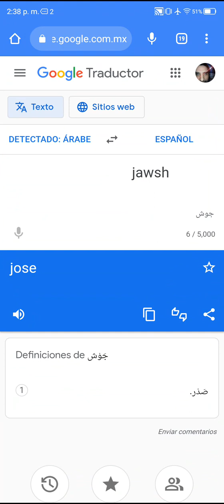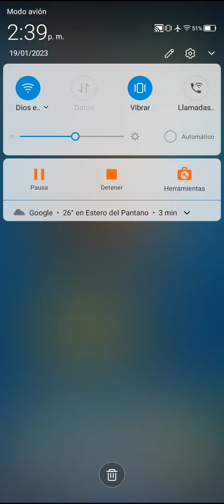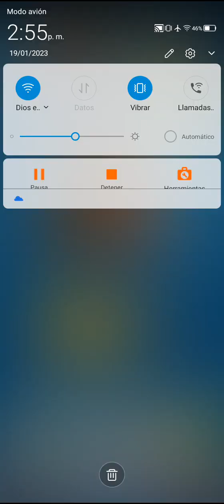Colaboración con Jaws en Clash Royale 👏🐼🎮